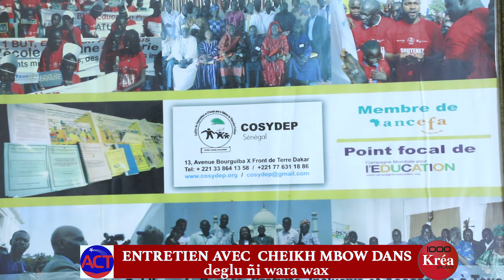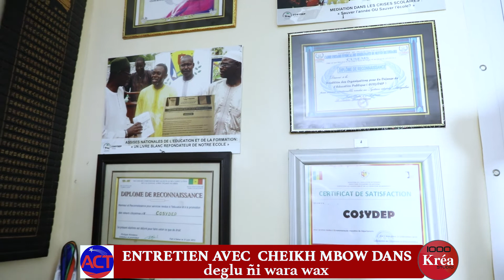Entretien avec Cheikh Mbow COSYDEP dans " Deglu ñi wara wax ¨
Réalisation : Milkrea Studio

Milkrea studio vous offre des services audiovisuels à hauteur de vos attentes.